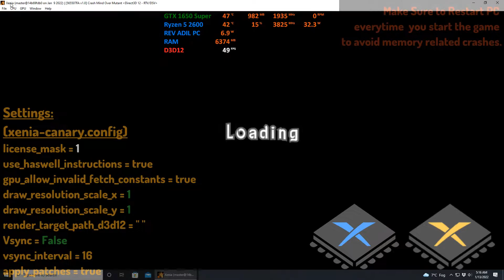XENIA Crash Mind over Mutant PC Gameplay | Xenia Master | Playable | Xbox 360 Emulator | 2022 Latest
How to play Crash: Mind over Mutant on PC Gameplay | Playable | Xenia Emulator | XENIA MASTER Latest | HD 60FPS | Performance Test 2021 | 2022 Updated
XENIA [Xbox 360 Emulator] - Crash Mind over Mutant [HD-Gameplay]

Settings:
(xenia-canary.config)
license_mask = 1
use_haswell_instructions = true
gpu_allow_invalid_fetch_constants = true
draw_resolution_scale_x = 1
draw_resolution_scale_y = 1
render_target_path_d3d12 = " "
Vsync = false
vsync_interval = 16
apply_patches = true

0. Intro + Settings 00:00
1. Crash Mind over Mutant PC Gameplay 01:07
2. Crash Mind over Mutant Segment 05:30

Rev Adil - My Specs:
CPU: Ryzen 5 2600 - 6 Cores / 12 Threads, 3.9 GHz Max, L3 16MB.
RAM: 2x8GB DDR4-3200 MHz
SSD: M2 NVMe XPG 1tb.

xenia emulator UFC 2009 Undisputed,
xenia emulator UFC Undisputed 2010,
xenia Banjo Tooie,
Banjo Kazooie games,
xenia emulator,
xenia red dead redemption,
xenia canary zip,
xenia canary lost odyssey,
xenia canary appveyor,
xenia canary compatibility list,
xenia canary,
xenia canary emulator download,
xenia emulator avx,
xenia emulator brightness,
Crash Bandicoot N. Sane Trilogy PC,
Crash Team Racing: Nitro-Fueled PC,
Crash Bandicoot Nitro Kart 2 PC,
Crash Bandicoot: Mutant Island PC,
Crash: Mind over Mutant PC,
Crash of the Titans PC,
Crash Twinsanity PC,
Crash Boom Bang! PC,
xenia Crash of the Titans,
xenia canary Crash of the Titans,
pc Crash of the Titans,
Crash of the Titans xenia,